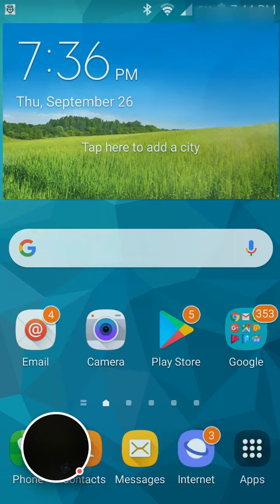AwesomeGolfGame (Bogey) Video# I played this game (see description)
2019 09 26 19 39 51 com pnixgames minigolfking
I played this game, minigolfking allows to share it on Youtube
To the other Player, if you do not like to share it, please let me know. Thanks